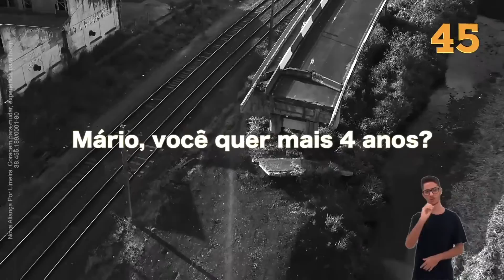2020 - Eliseu Daniel (PSDB) Prefeito - Limeira/SP - PGM 11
Contratado como consultor de conteúdo, roteirista e diretor dos programas de TV e vídeos para internet. Mais uma vez, em parceria com Diego Milano, pude desenvolver os programas de TV de uma campanha a prefeito.

Produção de vídeos: Di.Milano - Cinema e TV
Roteiro e direção: Daniel Lazari
Jingle: Edson
Textos: Daniel Lazari
Artes: V9
Produção Programas de Rádio: Reinaldo Grassi
Voz: Reinaldo Grassi